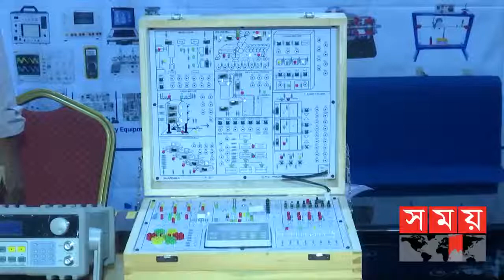11th BIID EXPO & DIALOGUE 2022